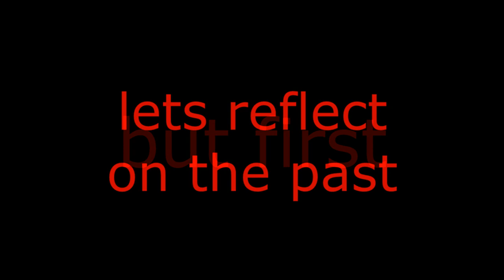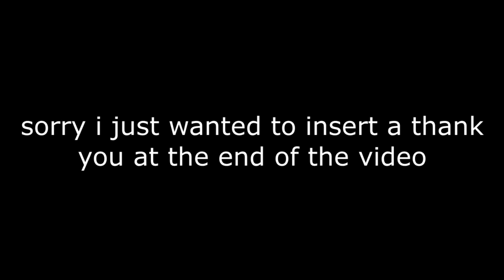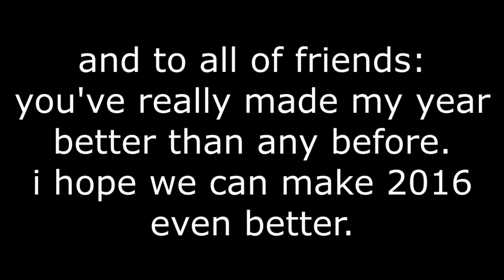2015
i know it seems like this had a lot of stuff in it but i really had to pressure it down... i created a lot more than i thought so yEAH
on my deviantart there is wip animations and art so

so yeah COUGH we're all undertale trash here

songs : Your Worst Nightmare - Toby Fox
Finale - Toby Fox
Good Night - Toby Fox

heavily inspired by Undertale which is by Toby Fox